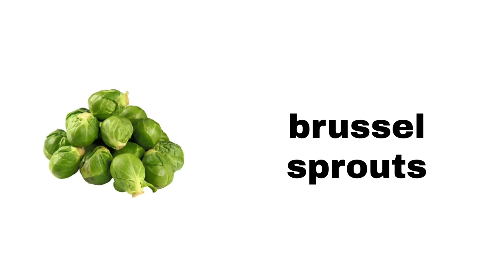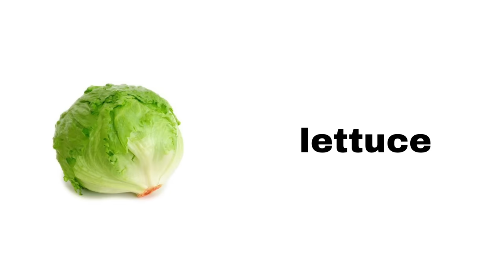English Vocabulary - GREEN FOOD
Learn Green Food vocabulary in English with pictures. Improve your vocabulary, learn Food vocabulary that is green pronounced in British English. English learning video for beginners and kids, English vocabulary for kids, also suitable for all English Learners and students to learn english, how to speak English with a British accent and build vocabulary.

In this English vocabulary video learn food vocabulary with green food names, green food items,  names of green food and names of green food items used in every day life with British English pronunciation.

Educational video with a list of common green food vocabulary words, basic English vocabulary words for different types of green food names with pictures and green fruit names.

Food Vocabulary in English
Food Names in English
Food Vocabulary for Kids
Food Names for Kids
Food Names with Pictures
Food Vocabulary with Pictures
Learn Food in English
Food in English
Food with Pictures
Foods for Kids
Learn Food Names
Green Food vocabulary in English
Green Food Vocabulary with Pictures
Green Food with Pictures
Green Fruit in English
Green Vegetables in English
Green Vegetable Names with Pictures
Green Fruit Names with Pictures
Learn Green Food in English
Learn Green Food Names
English for Kids
Kids Vocabulary
Native English Teacher
British English
Speak English
Listen English
Learn English
Fast English
Easy English
Basic English
Daily English